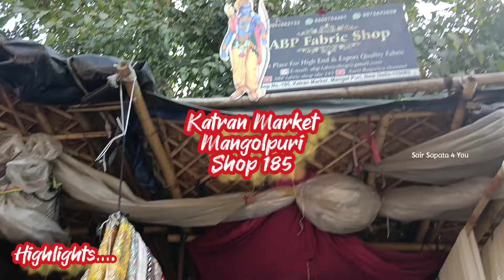Katran Market Mangolpuri Delhi🔥Super Trending Fabric | Shop 185#katranmarket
ABP Fabric Shop
Shop no 185

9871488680. No call .., whatsapp only 🙏

Kurti Collection
Katran Market